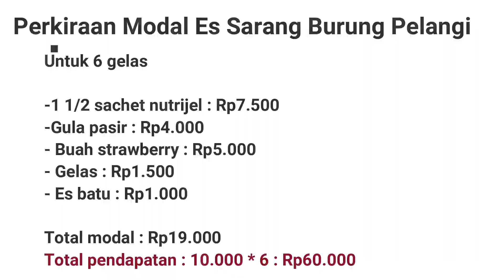🔴 PELUANG USAHA MINUMAN MODAL IRIT, ES SARANG BURUNG NUTRIJEL. UNTUNG 2X LIPAT | MINUMAN BUKA PUASA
Hay Sahabat Dapur Bunda Keysha !

Mudah sekali kan Resep Es Sarang Burung Nutrijel yang Bunda buat, untuk bahan-bahan yang diperlukan simak sampai selesai videonya ya!

Yuk request video resep selanjutnya. Tulis di kolom komentar ya Sahabat !